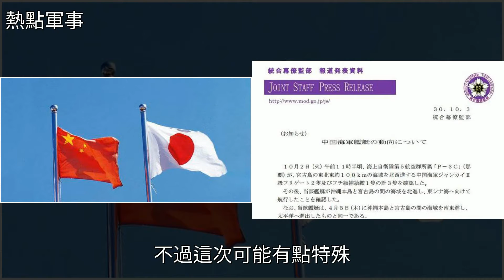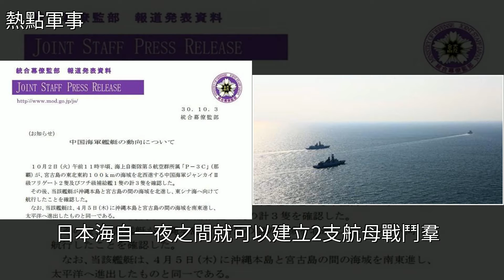日本“航母編隊”秀肌肉，中國強勢迴應，以後這事都會成例行任務，[熱點軍事]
日本“航母編隊”秀肌肉，中國強勢迴應，以後這事都會成例行任務 [熱點軍事]航母,日本,海軍,武器,空軍日本“航母編隊”秀肌肉，中國強勢迴應，以後這事都會成例行任務 [熱點軍事]航母 日本 海軍 武器 空軍